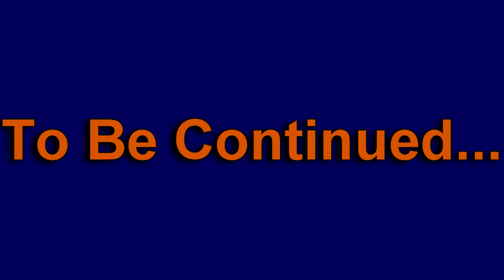Itz Zombies!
Was gonna wait till tomorrow to upload this but fuck that... hope you guys enjoy and if you do please leave some feedback!